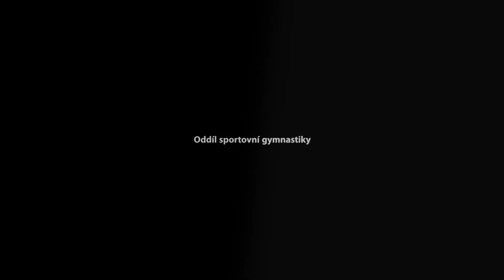Sokol Brno I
Gymnastika vás připraví do života
Gymnasté ze Sokola Brno I